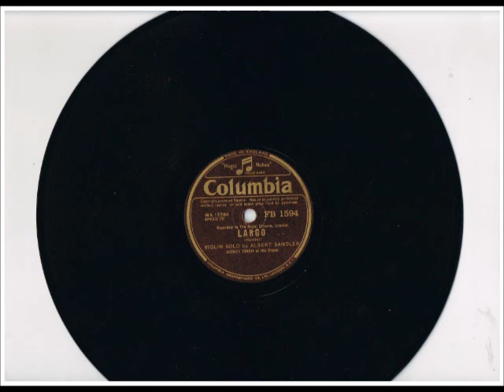ALBERT SANDLER & SIDNEY TORCH - "LARGO" (Handel) - Regal Marble Arch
ALBERT SANDLER (Violin) and SIDNEY TORCH (Christie Unit Organ) play "LARGO" (G. F. Handel) on  Columbia 78 rpm FB 1594 (matrix number WA 13584) recorded in the Regal Cinema, Marble Arch, London. Original Recording from the ComptonLodgeStudios Archive Collection.
See "MOVIE PALACES #3" for a descriptive and pictorial tour of the REGAL CINEMA, MARBLE ARCH, London.